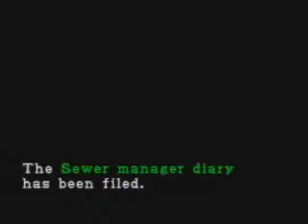Resident Evil 2 Walkthrough Claire Part 20: Factory